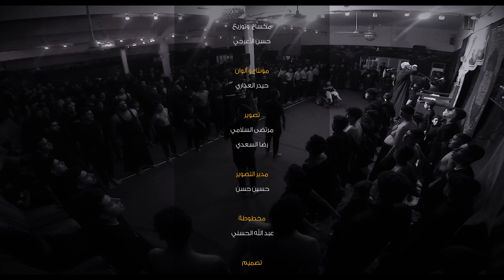ياموت ليش اتأخرت .. الرادود وسام الكربلائي .. محرم ١٤٤٦